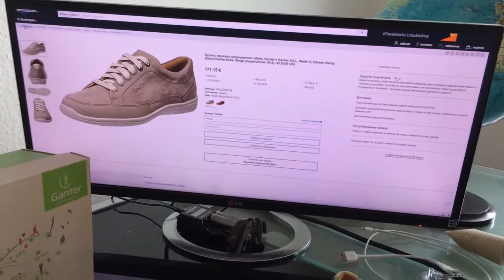Женская обувь большого размера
Современные дамы могут отличаться не только изысканностью форм, но и гренадёрским ростом, и соответствующим размером ноги. Порой приобрести обувь рослой красавице чрезвычайно трудно. Каталог универсального интернет-магазина Амазон представляет женскую обувь больших размеров от немецкой фирмы Ganter. Большие размеры, демократичные цены, быстрая доставка в Россию и СНГ.